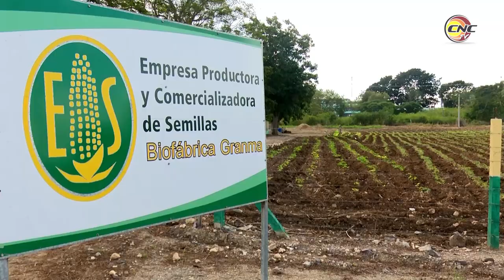Inició Campaña de frío de la agricultura en Granma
Este martes inició en la provincia de Granma la siembra de frío de los cultivos varios en el sistema de la agricultura. Más de 36 MIL hectáreas deben quedar plantadas en esa zona agropecuaria del oriente del país, en una campaña que incrementa los volúmenes de las anteriores en más de 2mil 600 hectáreas. Las máximas autoridades granmenses dejaron abanderados los primeros contingentes en áreas de la CCS Mártires de Barbados de Bayamo.